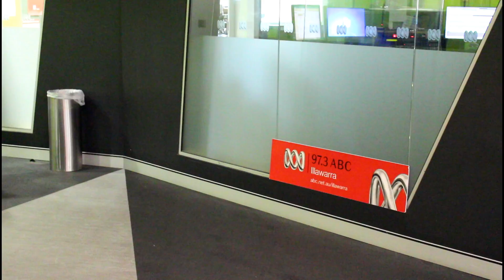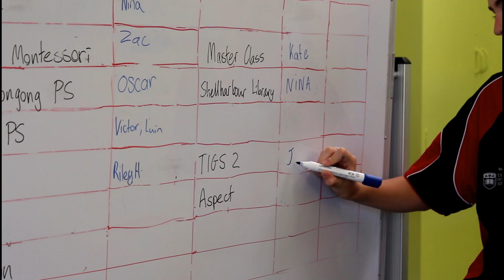FIRST Team 5985 - Chairman's Video 2018 ("Differently")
This is 5985's 2nd Chairman's Video, produced for the 2018 "FIRST POWER UP" Season.